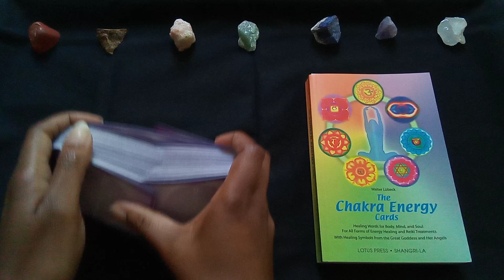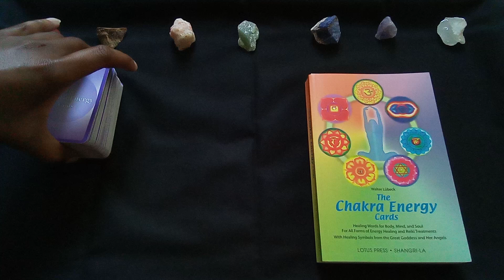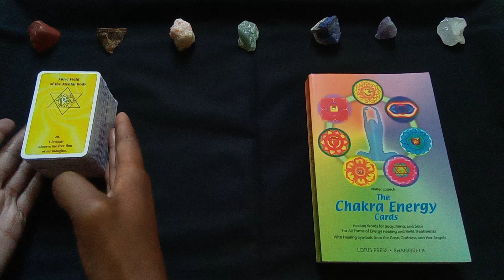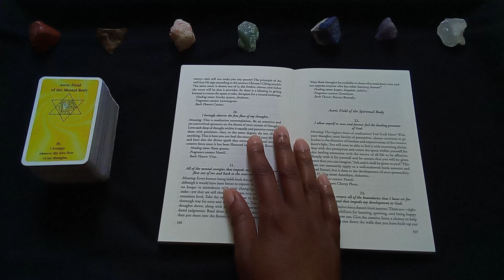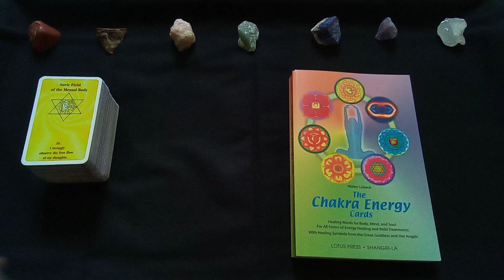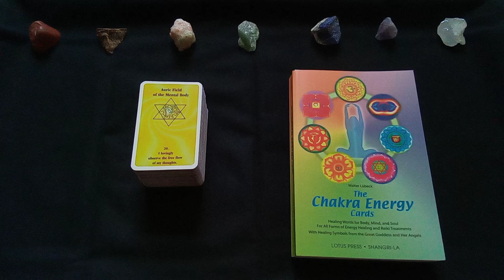2024 Daily Chakra Energy - September 15